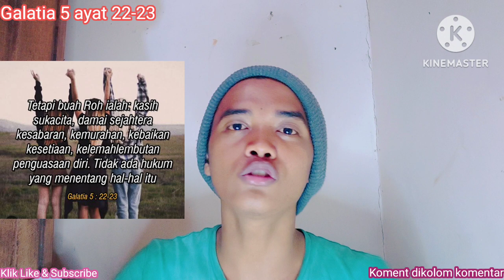Buah Roh Kebenaran Ratu Adil Nyatakan Dalam Hidupnya‼️@FaktaDuniaGaib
Vidio ini menjelaskan mengenai buah roh kebenaran yang dinyatakan dikehidupan sang ratu adil.